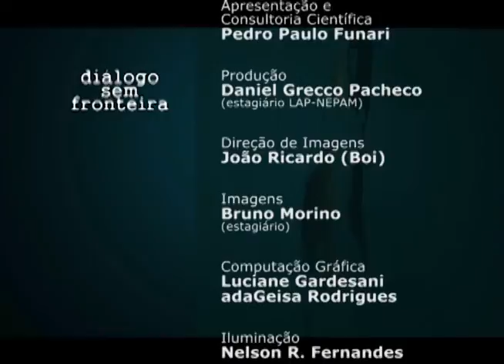Conservação e Desenvolvimento em Áreas de Importância Biológica | Diálogo Sem Fronteira (2015)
O programa Diálogo sem Fronteira segue um formato de entrevistas, apresentadas de forma dinâmica e agradável, com professores e pesquisadores das Humanidades, destacando as interfaces entre diversas áreas do conhecimento e a sociedade. Apresentação: Pedro Paulo Funari (IFCH-Unicamp). Participação: Rafael Ummus (professor).